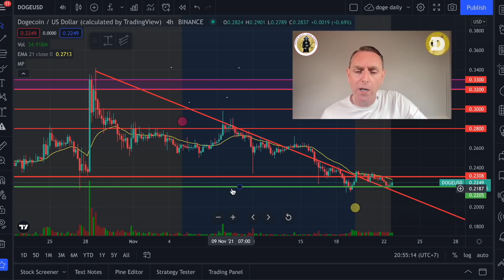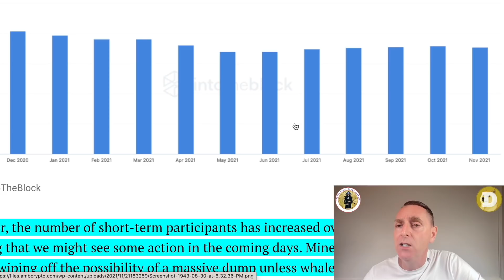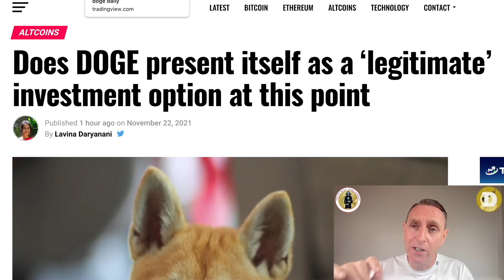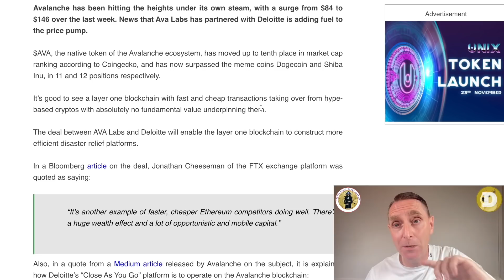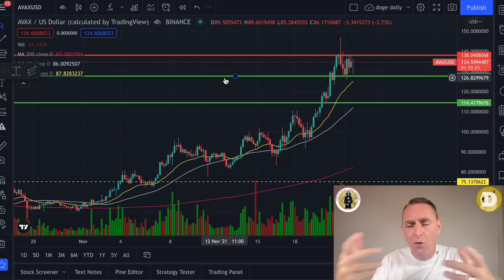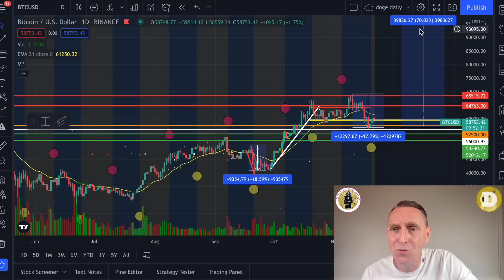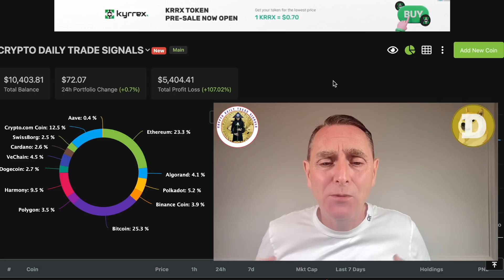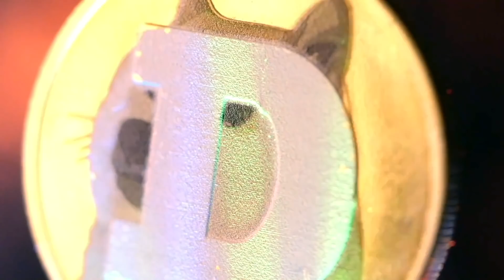BREAKING NEWS FOR DOGECOIN! THE BIGGEST CATALYST THAT COULD CHANGE EVERYTHING!! BREAKOUT SOON!